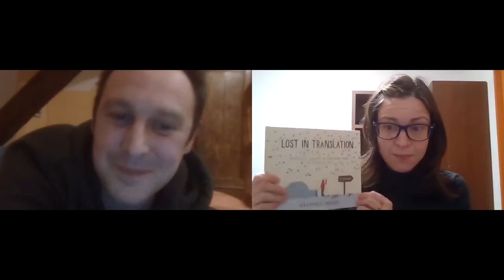Conversation in French and Short Book Review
Nous avons une conversation en français sur la vie au Japon et nous parlons d'un petit livre intitulé "Lost in Translation" (par Ella Frances Sanders) qui parle de mots uniques et intraduisibles dans différentes langues.